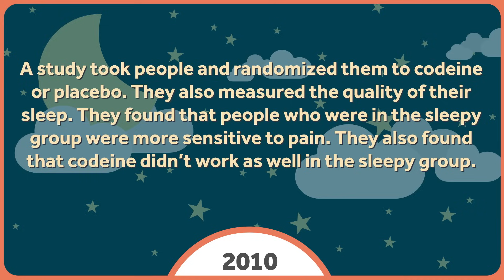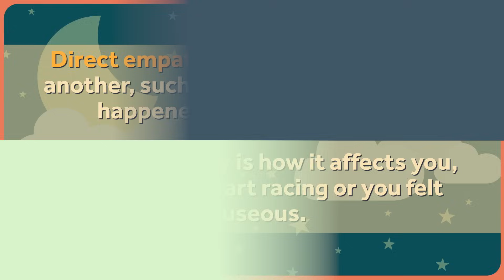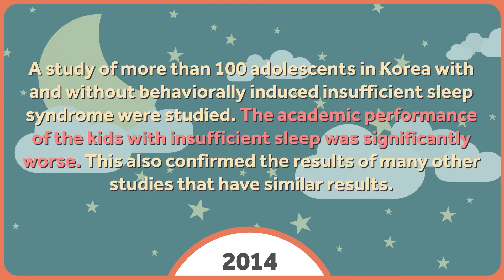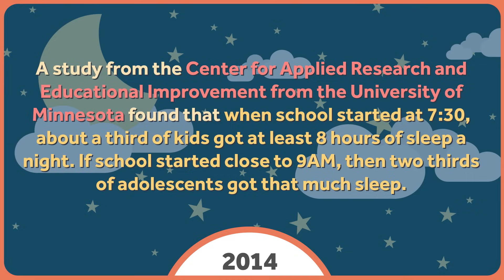Sleep Deprivation and its Weird Effects on the Mind and Body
The Healthcare Triage mug is clinically proven to be the best vessel for holding hot drinks.

Last week we talked about sleep. We talked about how much the average person needs, and how much they get. We also talked about how you can't just rely on "averages" to determine how much you need. Sleep in a personal thing, and we all need different amounts.

But sleep is incredibly important. You have to do it. Not getting enough, or sleep deprivation, is a real, and bizarre thing. It's also the topic of this week's Healthcare Triage.